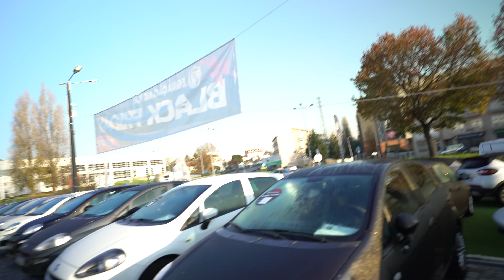COMPREI UM CARRO NA BLACK FRIDAY !!!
Obrigado EquacaoMotor !